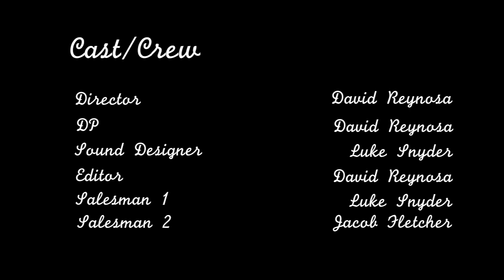Short Film: Chacopocalypse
Two candy salesmen fight for their lives!

Director: David Reynosa
DP: David Reynosa
Editor: David Reynosa
Sound Designer: Luke Snyder
Salesman 1: Luke Snyder
Salesman 2: Jacob Fletcher